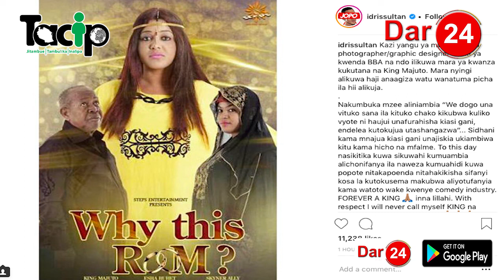KIFO CHA MZEE MAJUTO: Ridhiwani Kikwete, Wema Sepetu, Idris na Zamaradi wamlilia